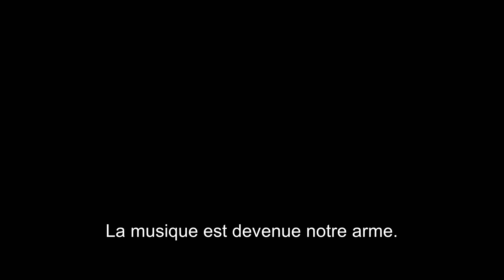N. W. A. - Straight Outta Compton / Featurette "Une Voix unique" [Au cinéma le 16 septembre]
Découvrez les dessous d'un groupe qui a façonné le paysage du rap américian. N.W.A - Straight Outta Compton, au cinéma le 16 septembre.

Cinq jeunes gens ayant grandi au cœur de la violence des rues de Compton, dans la banlieue sud de Los Angeles, durant les années 70 et 80, forment un groupe de rap, exprimant leur rage et leur vécu dans une musique brutalement honnête et accusatrice des abus des représentants de l'autorité, et donnent la parole à toute une génération jusqu'alors contrainte au silence.

Retraçant l'ascension fulgurante et le déclin du groupe de rap N.W.A., STRAIGHT OUTTA COMPTON raconte l'étonnant parcours de ces jeunes qui ont révolutionné la musique et la culture populaire à tout jamais à l'instant même où ils ont levé le voile sur leurs conditions de vie dans les quartiers défavorisés des États-Unis, déclarant ainsi une véritable guerre culturelle.

Genre: Drame
Avec: O’Shea Jackson Jr., Corey Hawkins, Jason Mitchell, Aldis Hodge, Neil Brown Jr.
Réalisateur: F. Gary Gray
Scénaristes: Jonathan Herman, Andrea Berloff, Sheldon Turner
Producteurs: Ice Cube, Dr. Dre, Matt Alvarez, Tomica Woods-Wright
Producteurs exécutifs: Will Packer, F. Gary Gray, David Engel, Bill Strauss, Ronald G. Muhammad, Scott Bernstein, Adam Merims